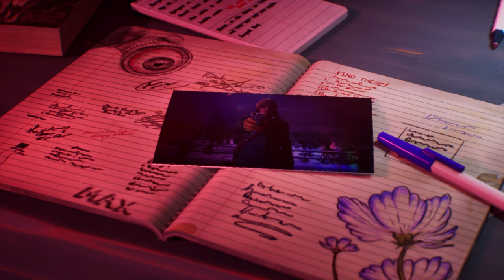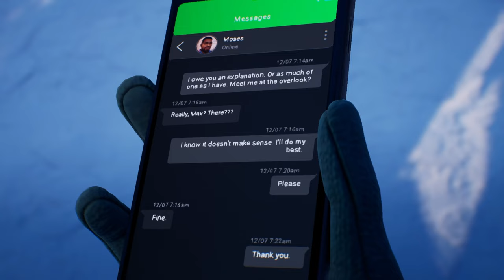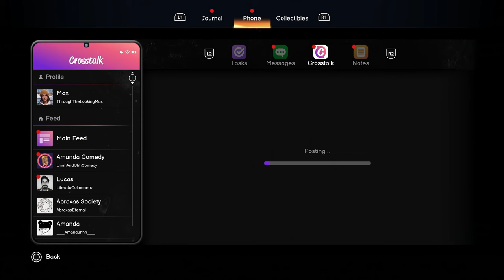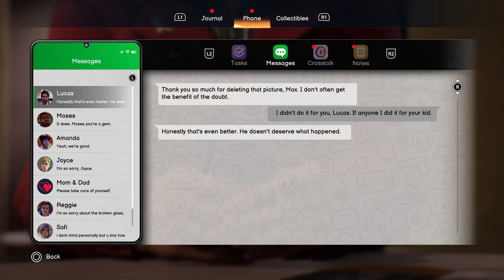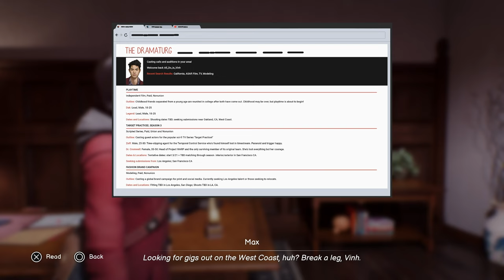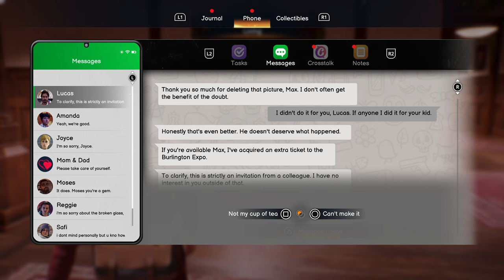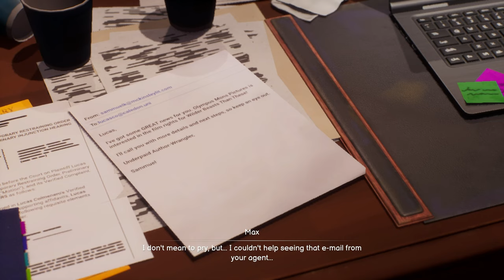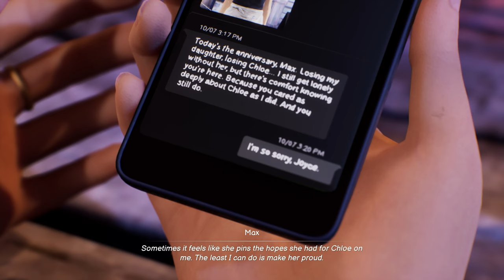Chapter 3 | Spin | Life is Strange Double Exposure Full Guide Walkthrough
Part 3 of my full walkthrough guide for Life is Strange Double Exposure! Includes Chapter 3, Spin, and my choice for what happened to Chloe in this playthrough! Watch this to get all of your polaroids, snapshots, decorations, and miscellaneous trophies and achievements!